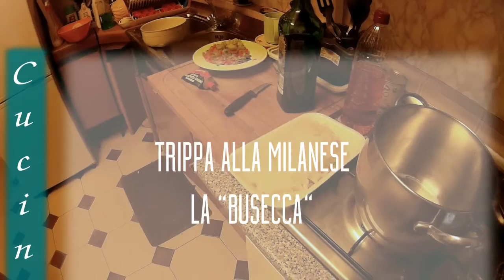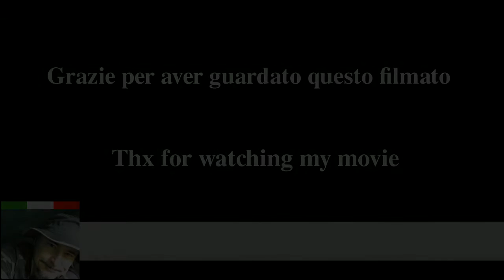Trippa alla milanese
Preparazione per quanto mi ricordo della trippa alla milanese che faceva mia madre.